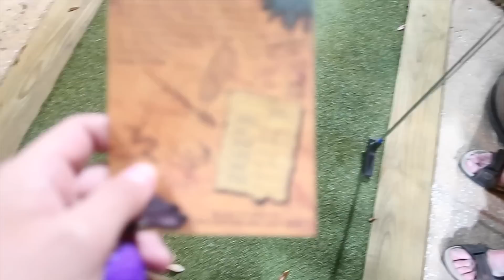EMMA TRIES TO SKIM BOARD | MARK CAN'T BE THE WINNER | Emma & Ellie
We hang at the beach and the pool for the day. Emma tries to learn how to skim board and Ellie boogie boards. We go out and play golf and who wins? THUMBS UP if you liked this video! Love Emma and Ellie!

MUSICAL.LY
emma.marie26
ellieana29

LIVE APPS
YouNow: Emmaandellie
Live.me: Emmaandellie